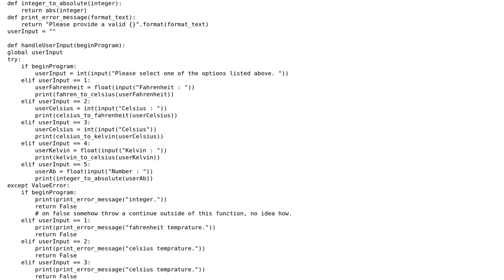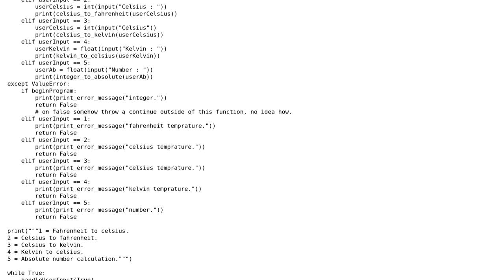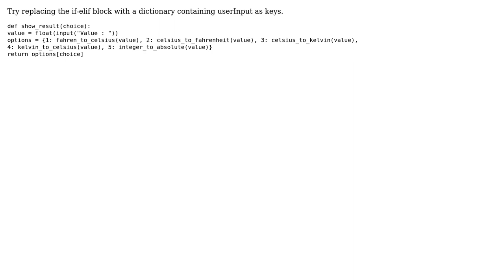Code Review: First program ever refactoring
With thanks & praise to God, and with thanks to the many people who have made this project possible! | Content (except music & images) licensed under CC BY-SA | Music | Images & others | With thanks to user Mini Bhati user Ha Pavlovics and the Stack Exchange Network Trademarks are property of their respective owners. You are responsible for your own actions.